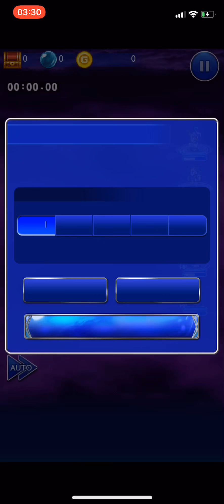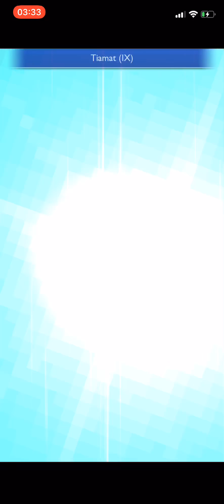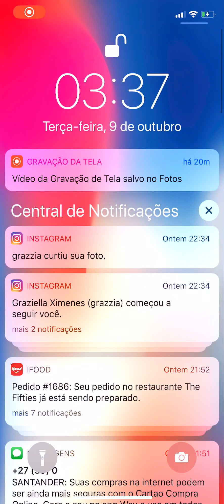FFRK - Hades sub 30 - Wind team - dispel skip